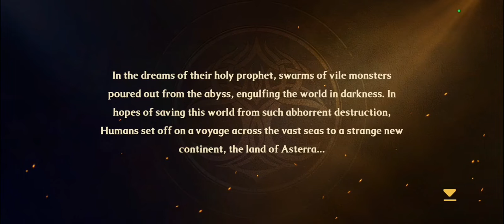World of Asterra Dragons Rise.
Let me know down in the comments what game you want me to review next!!!